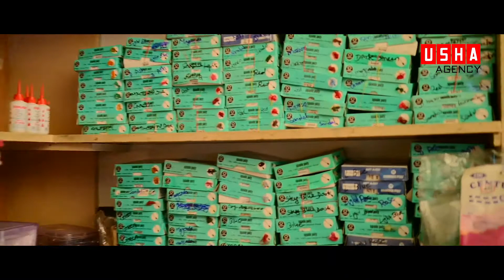usha agency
cycle & siewing machine